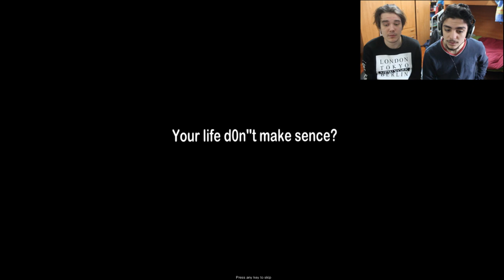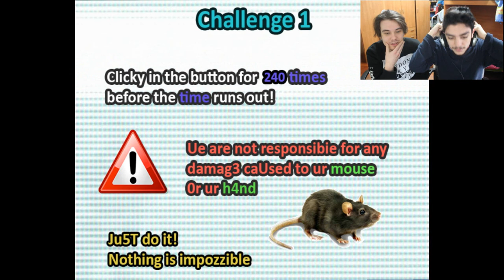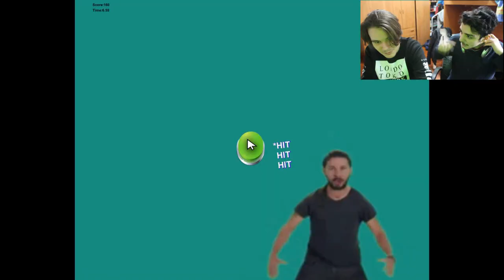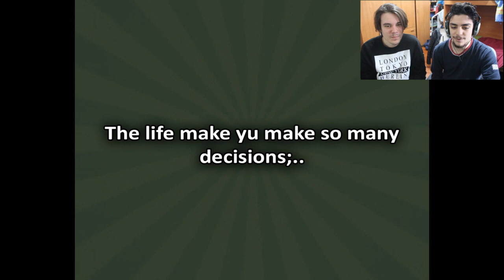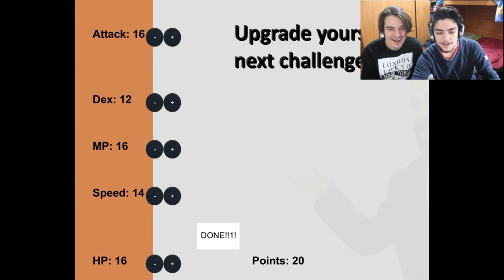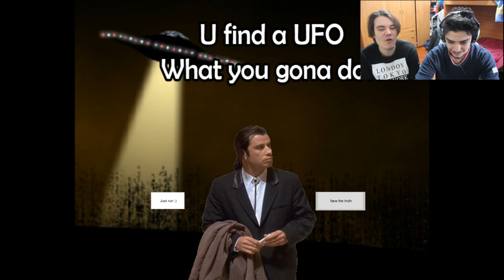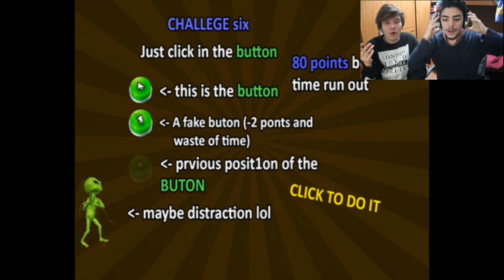JUST DO IT!!